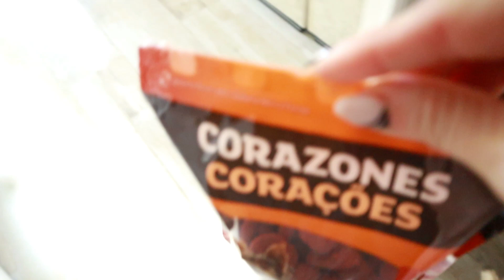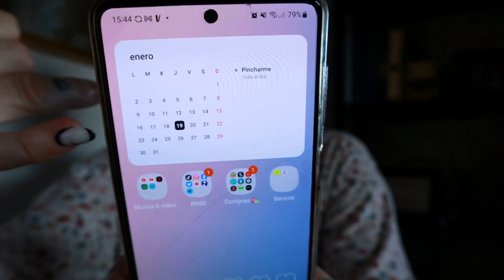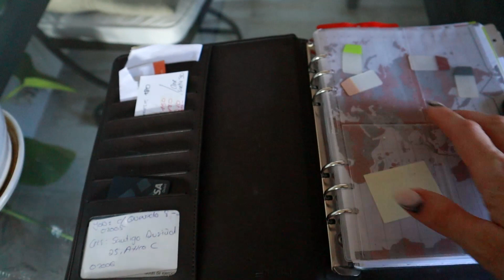VLOG mi AGENDA 2023 mi ORGANIZACION para que NADA se me OLVIDE 😍 RUTINAS muy RUTINAS 😊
📷 EQUIPO DE GRABACION:
-Canon M50
-Micrófono
-anti viento micrófono
-Foco:
-Trípode:
-mini tripode

Mis RRSS:
Facebook pag: JustLola.